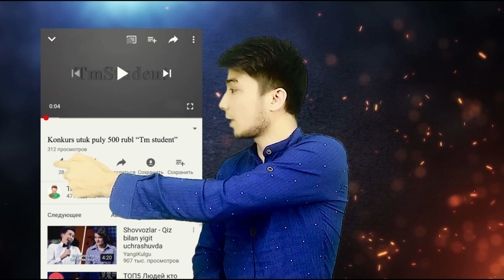Konkurs utuk puly 500 rubl "Tm student"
Salam dostlar
Konkurs 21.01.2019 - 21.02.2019 çenli dowam edyar.
Eger siz konkurs barada soraglarynyz bolsa bizin instagram sahypamyzda hawarlashyp bilersiniz.

TM STUDENT
turkmen bloger
Gowy we in taze klipler 2019 top